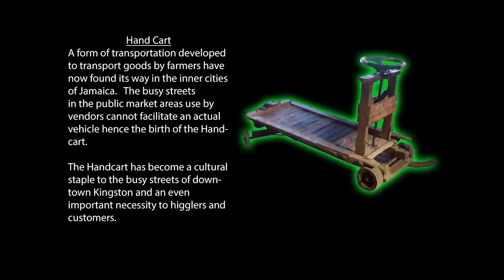Saggie - T Handcart Man (Official Music Video 2012)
Saggie T take us through the life of a Handcart operator in one of the busiest Market place in Jamaica.